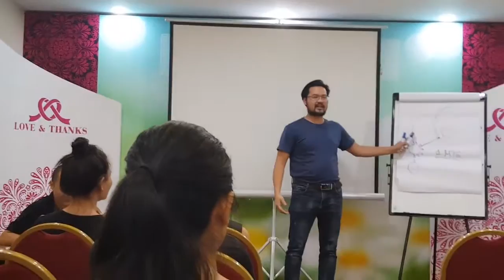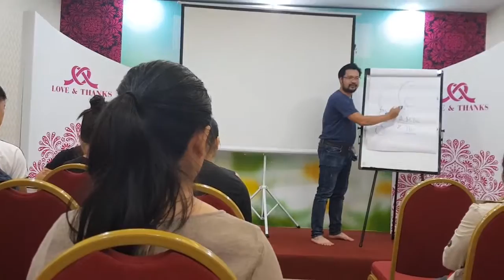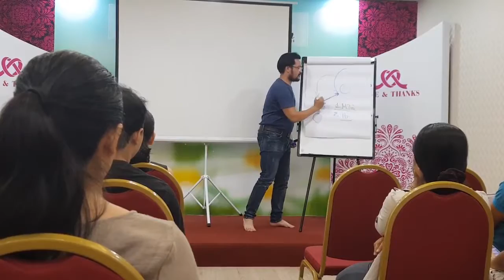Bí quyết quản trị tiền để giàu có Part 2